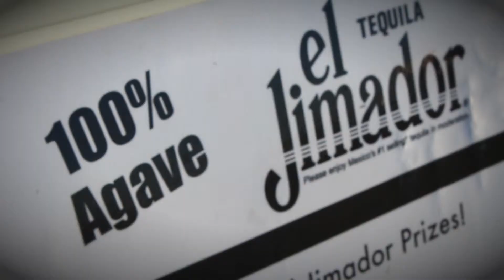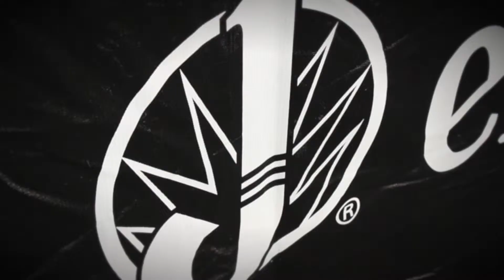Mexico/Denmark el Jimador Activation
A look at our el Jimador Soccer activation. We joined the fans in Phoenix, AZ for the Mexico vs Demark game. Enjoy!